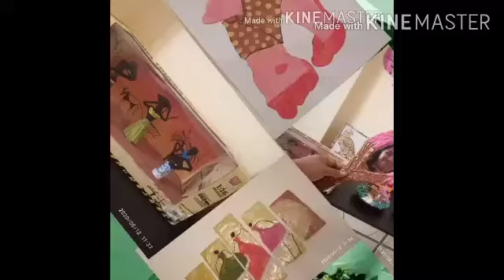African doll ... Made by quilling